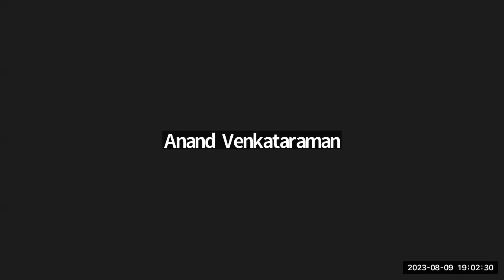CS2B Su23 Catchup, Wed Aug 9, 7pm